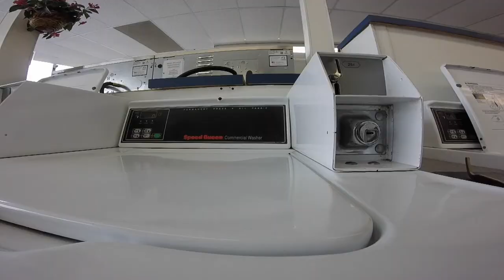Life X Bike | How To Prepare For A Race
After all your training is complete, the final hurdle is getting ready for the race. It all starts with the pre-race ride, a shorter ride of 1-2hrs with a few short efforts or sprints to open up your muscles. Next comes laundry, bike washes and packing. Making sure to remember safety pins, shoes, helmet, cleaning wipes and lots of food.